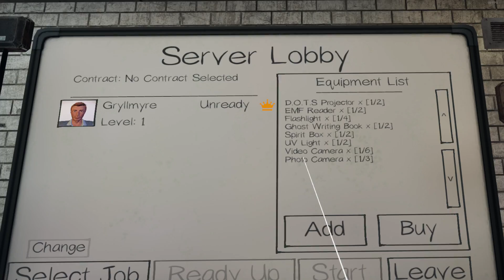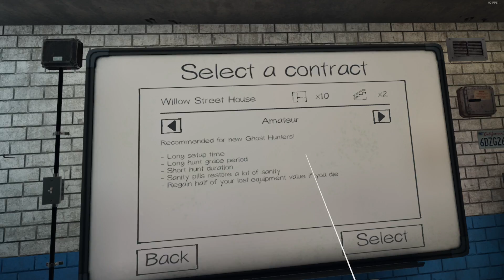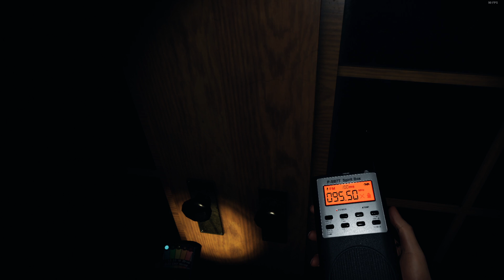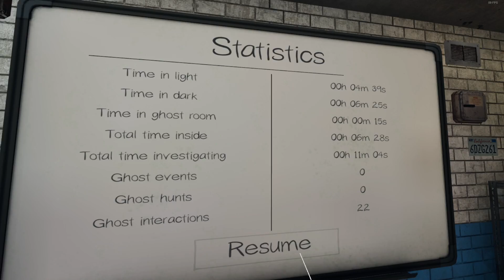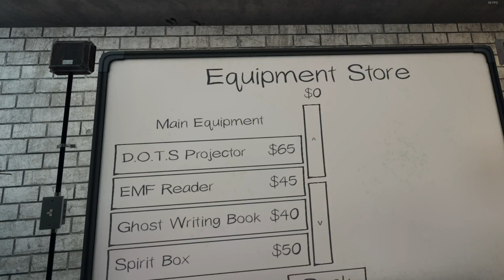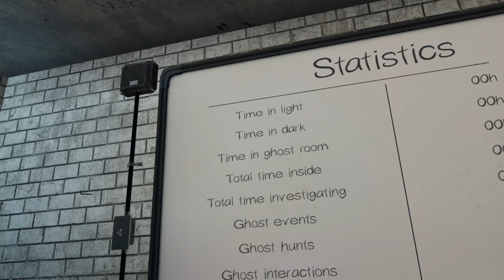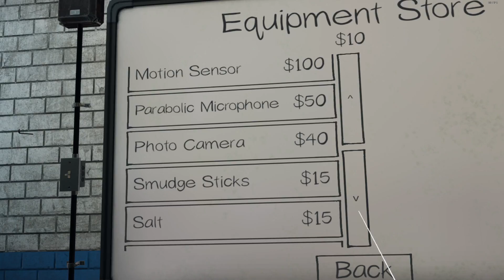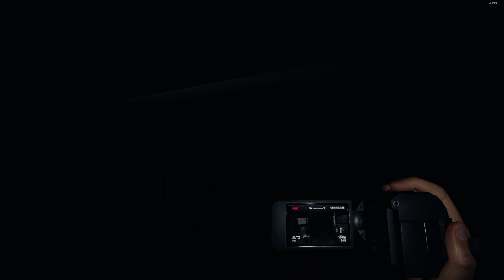Phasmophobia VR #2 - My First 3 Missions (No Hunts or Ghosts), Amateur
I start with $0 - I have no thermometer to help determine the ghost's room, so I don't usually stick around waiting for the ghost to hunt.  I try to find the ghost room via other means, but have no luck, so I don't accomplish much.  I try the Willow street house once, then stick to the Tanglewood street house (the same one from Training).

In the first house, at 10:00 as I step into the bedroom with the radio that had just turned on, a Ghost Orb appears, but I miss it...  so the radio this time was the clue.

I don't stay long enough for a ghost to hunt, nor do I see one.  I forget that my sanity does to some effect protect me from hunts, but I didn't know about the early hunters at this point, yet.

Played on a i7-8700, 16GB 2666 RAM, RTX 3080 10GB LHR, Oculus Quest 2, 90Hz @1840p, Oculus Link cable 2Gbps.